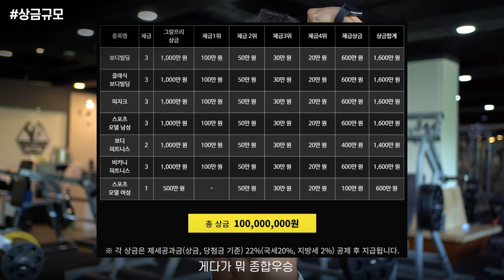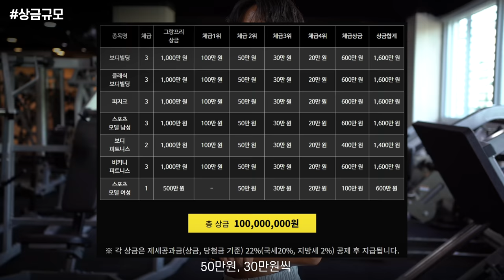2021년 대회 계획 변경 : 7월 불참, 8-9월 참가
2021년 대회 계획입니다.

1.김준호 클래식
2.디랙스 챔피언십
3.올림피아 아마추어

00:00 프리뷰
00:08 오프닝
00:23 기존 참가 계획
00:33 추가 일정
00:39 올림피아 상금
00:54 ICN 세계대회 상금
01:28 상금 규모
02:11 참가 장려
02:48 클럽 크로마
03:13 레이드 공대장
03:55 대회 일정

영상 속 착용 운동 장비(최저가 구매링크)

풀버젼의 운동 영상을 보실 수 있습니다.